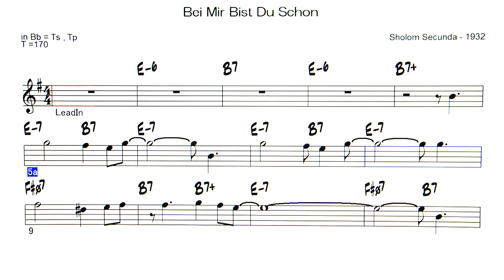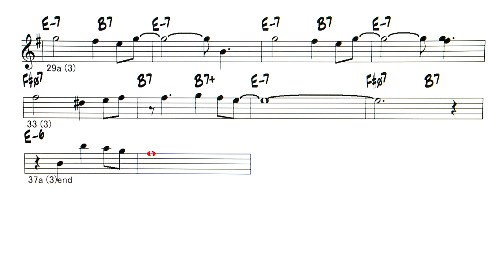Bei Mir Bist Du Schon V2 - ( Bb instrument )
Backing Track -  Bei Mir Bist Du Schon   ( by Sholom Secunda - 1932 )  Dixieland style